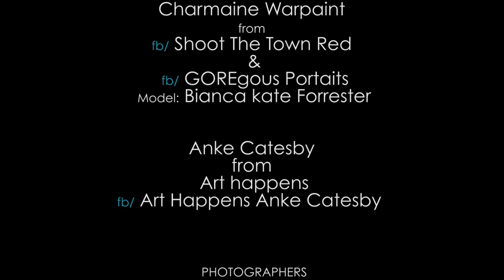Pent Upglamour presents Burlesque showreel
Entertainer, event co-ordinator, artist, dress and costume design

Pent is hired in various venues to create extravagant events, specializing in catering for hens, bucks, birthdays, corporate, private functions and new years eve events.
Her events usually consist of Burlesque, body painting, bands, pop up photo booths, props and sponsors.

Pent is a visual artist and has been creating and selling her art around Australia and has also sold in New York City.